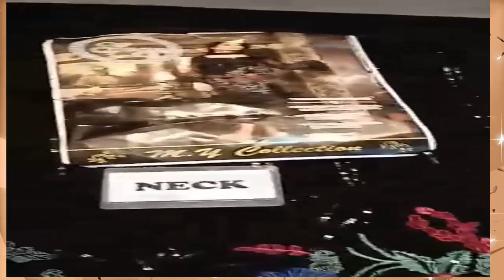BLACK BEAUTIFUL MULTI TRADITIONAL DRESS/BLACK CHIFFON UNSTICH WITH PRICE.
HELLO SISTER
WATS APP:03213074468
U CAN DO VIDEO CALL FOR BUYING DRESS.
online maria b dress
Dress collection